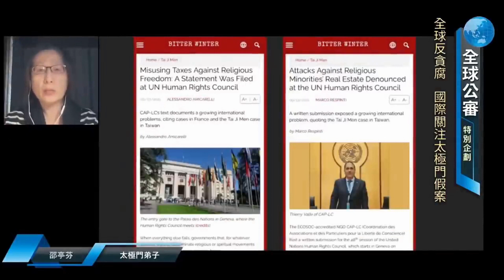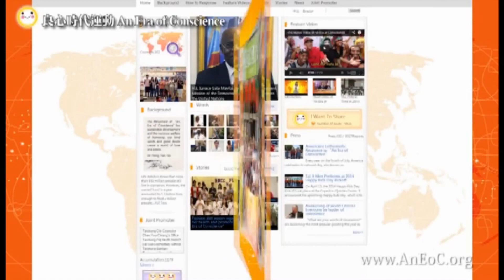從稅務獎勵金看人性，比黑暗更黑的人心｜太極門1219事件平反第14週年全民開講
政府必須重視法稅真改革，將這個腐敗體制內的毒瘤連根拔起，第一步就是廢除稅務獎勵金，遏止違法官員貪腐歪風。稅務獎勵金的制度就是錯誤的源頭，貪圖稅務獎勵金造成，官官相護，互相包庇，上下刮分人民血汗錢變得理所當然，政府不是不知道，而是執政者視若無睹不作為，政府官員都各自認為事不關己，執政者官員難道你們都無感嗎？明知錯誤到底能不能改，一切取決於自己的良心。

主持人：阿賢

開講人：
03:45 魏女士
17:46 黃女士